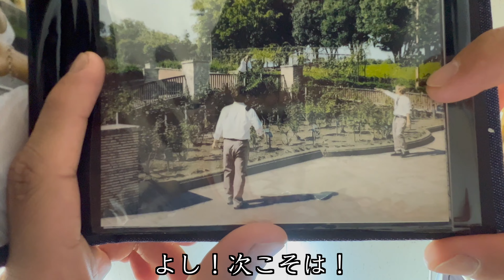【平成男子の青春学園】過去の写真に戻れる高校生の日常＃5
こんばんちは〜

今回は前回の喧嘩からの後編！
ついにちょまのバイトが明らかに！！！！？

そして喧嘩の結末が、、、。

どんなバイトだよって感じのサムネで作っててじわじわきましたwww

みんな居酒屋のバイトってしたことある？
なんのバイトにしようかなって考えてる子！！！
居酒屋やった方がいいよ！！！わら
まじで楽しいからwwww

いい夢見ろよ！

編集者：晴太